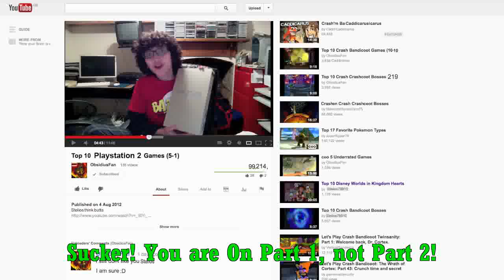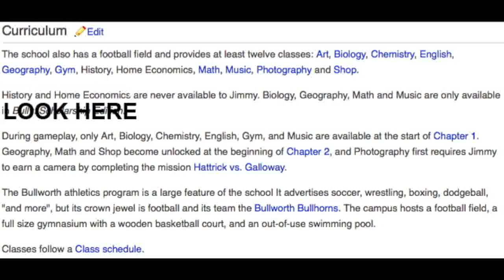Top 10 Playstation 2 Games (10-6)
So here it is! After months of waiting, The Fighting Polygon Team presents you the countdown of what I think are the best 10 Playstation 2 Games! Now, just sit back and enjoy!
Please respect my opinion: remember this is one per franchise and that I have not played every PS2 Game.
By the way, each segment on this list was made by 9 different people who auditioned to be part of this! I love every bit of their work and I won´t tolerate any insults against them in the comments!
Oh! And by the time I am published this I played RE4 and DMC3, and I must admit they would have made it in if I had played then earlier!